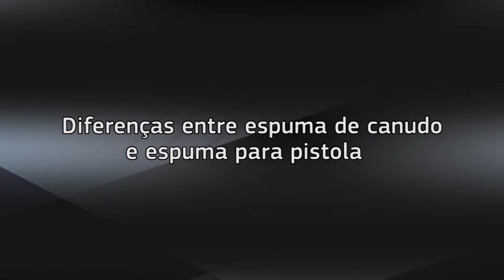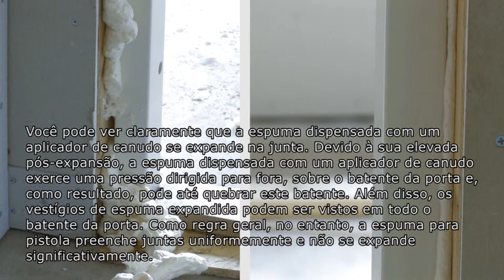Diferenças entre espuma de canudo e espuma para pistola